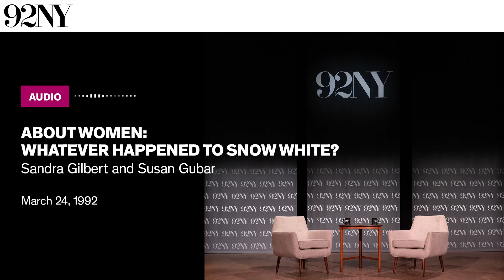About Women: Whatever Happened to Snow White? Sandra Gilbert and Susan Gubar (1992)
Sandra Gilbert and Susan Gubar, professors of English at the University of California, Davis and Indiana University, respectively, speak about developments in feminist literature and philosophy through the lens of the fairy tale, “Snow White.” This talk is based on a chapter from Gilbert and Gubar’s upcoming book, Letters from the Front, Volume III of No Man's Land: The Place of the Woman Writer in the Twentieth Century (1994). Gilbert and Gubar illustrate four alternate versions of “Snow White:” the first from the perspective of first and second wave feminists; the second from the perspective of the “free love” movement; the third based on a “new discourse of sexology,” particularly lesbianism and bisexuality; and the fourth based on a post-modernist, “radical speculation about the instability of normalities.” The lecture is followed with questions from the audience.